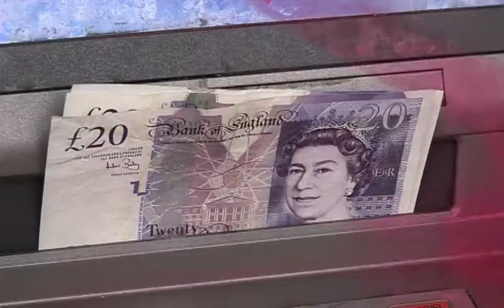Caught Trailer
Sudbury and Great Cornard Young Film Makers film their own trailer for one of their recent films.